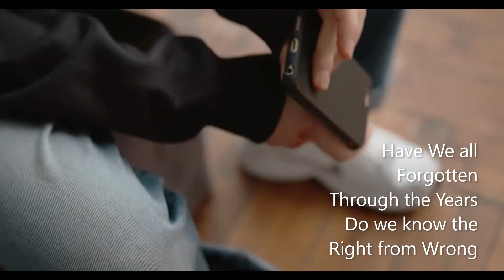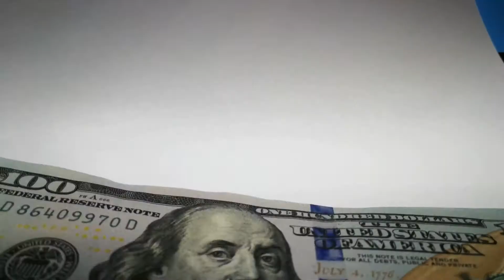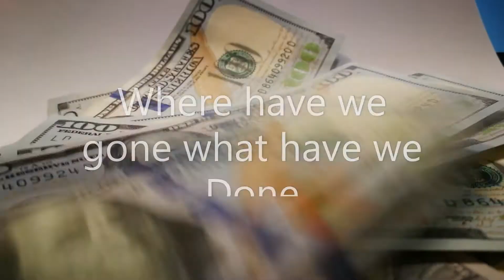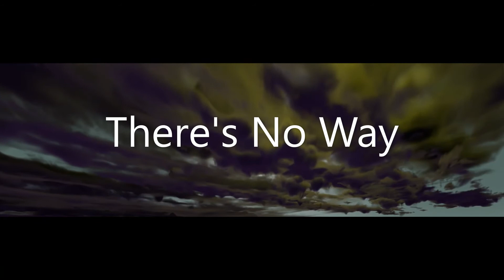No Way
Video for the song No Way
Album  Never Give Up
Carolina Shepherd Publishing 2021